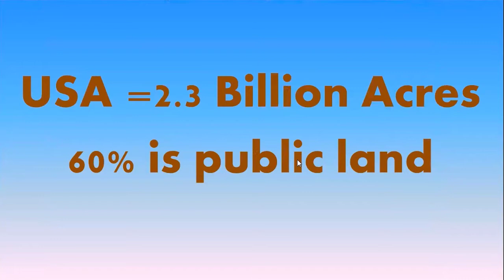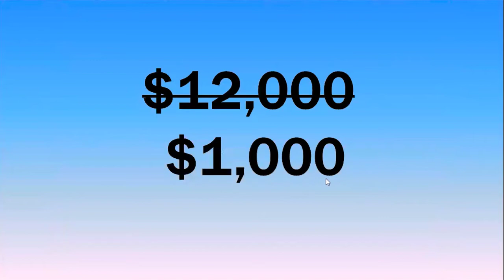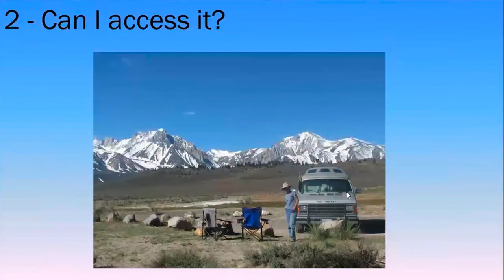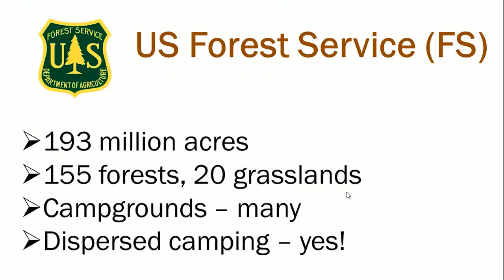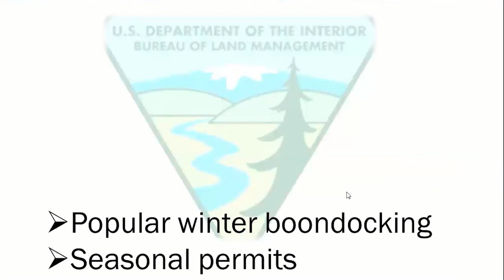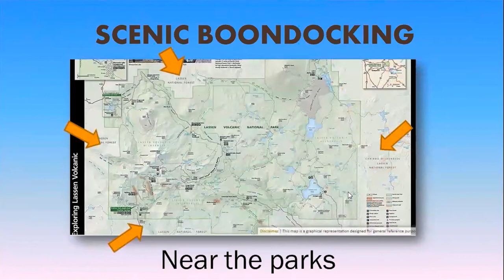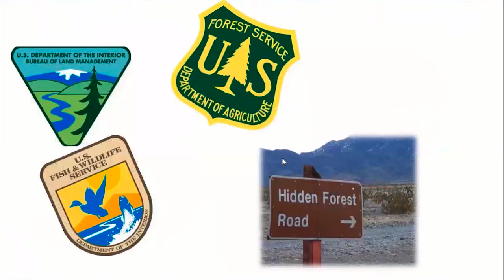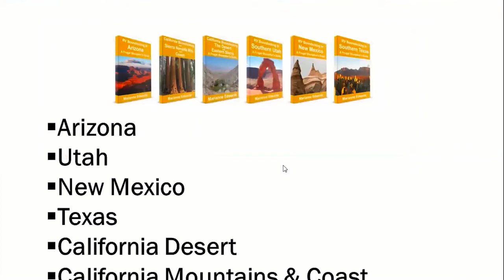Boondocking w/ Marianne Edwards (Webinar #9)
Escapees Webinars is an educational program dedicated to connecting RVers and sharing their experiences! This week, we were excited to talk with Marianne Edwards of Boondockers Welcome. Though she is a native Canadian, Marianne and her husband spend an extensive amount of time traveling the US, enjoying the boondocking opportunities across the country. Their love of boondocking prompted Marianne to start Boondockers Welcome, a company focused on connecting RVers in search of boondocking opportunities with individuals who are happy to share their private property.

Interested in more information about Escapees RV Club?

Here, you can view recordings of past webinars as well as register for upcoming ones.

This webinar was recorded as a live broadcast on 07/18/2017